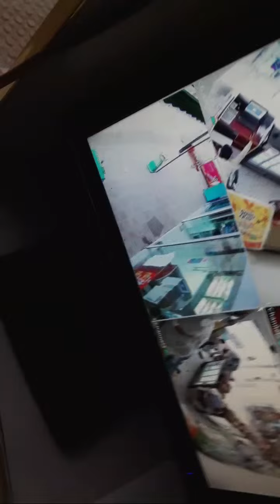Highlight 0:00 – 4:50 from Zarq Qadri is live